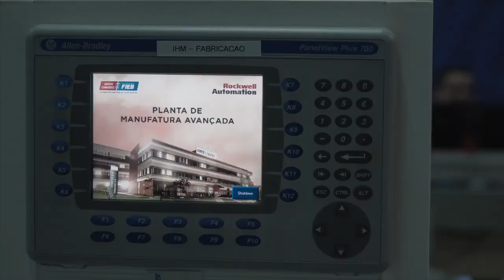É hora de inovar com a Plataforma Inovação para a Indústria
Você sabia que o EditalDeInovação para a Indústria está de cara nova? De forma mais flexível, o instrumento de fomento a soluções inovadoras, que funciona há 16 anos, passou a ser Plataforma Inovação para a Indústria.
Agora, as inscrições estarão abertas permanentemente e os desafios podem ser anunciados a qualquer momento. Em seu lançamento, a Plataforma conta com R$ 54 milhões para investir em sete categorias de seleção, que vão ajudar o Brasil a ser mais inovador.

Dá o play no vídeo para saber mais!

Ver menos